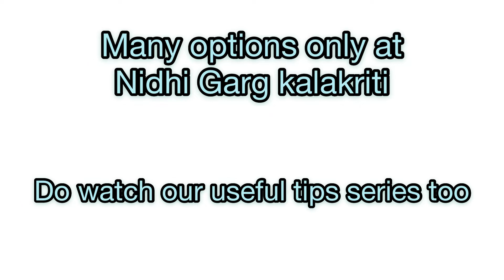Zukinifritters fritters zukini bakedzukinifritters shallowfriedfritters pakora snack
Zukini and carrot when grated and mixed together they make a great combination. We are adding oats flour and breadcrumbs as binder. Add basic spices like salt and pepper. To add more taste you can add capsicum.
Now it’s done. Mix all and make flat balls. Shallow fry them or bake them or air fry them. You get the same taste.
I know you love this recipe so now what are you waiting for??